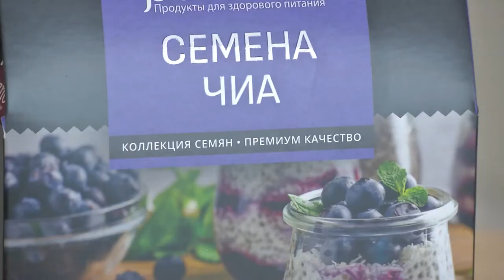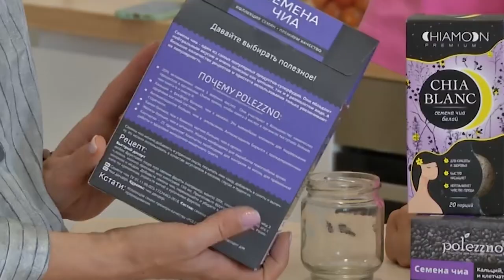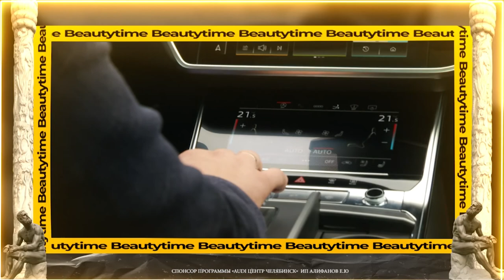выпуск 1763. Овал лица руками, ПП кухня: готовим с ЧИА, говорим с мужчинами по-женски Audi RS- Tour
Смотрите в этом выпуске:
-Овал лица руками,
- ПП кухня: готовим с ЧИА,
-Говорим с  мужчинами по-женски
-Audi RS- Tour.